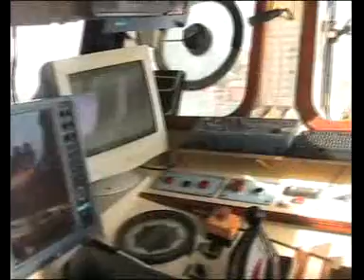Pescando Gatas, o Negro, Pesca de Fondo, Pailona Centroscymnus coelolepis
CREMAS y GELES del hígado de este pescado